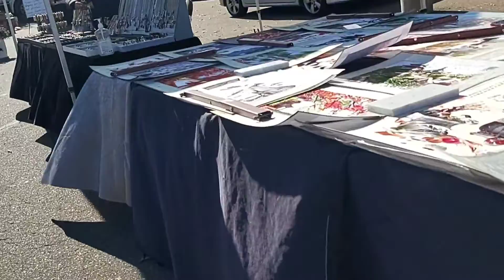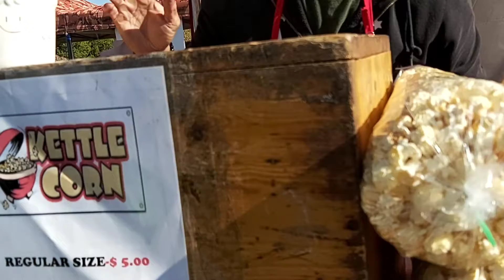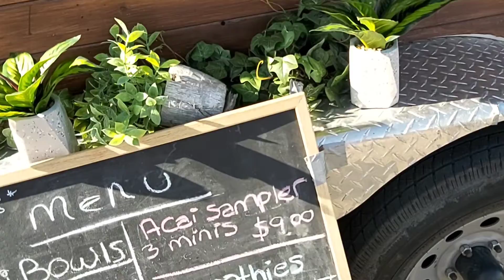SHOP WITH ME at the farmers market | edmonton vlog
Come shop with me at the farmers market in Edmonton, AB, Canada for tiktok bathbombs, Gryffindor Starbucks cups, acai smoothies, jewelry, and popcorn at South Edmonton Common. I hope you enjoy watching this vlog!

00:00 Introduction
0:19 South Edmonton Common Farmers Market
2:29 Haul: What I Bought

Silicon Estate: "Lifes Alright"